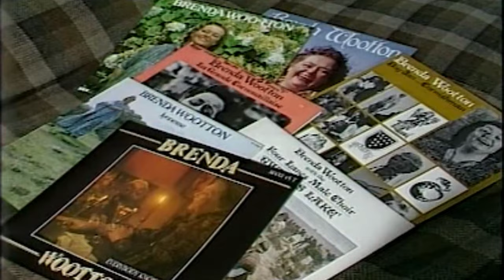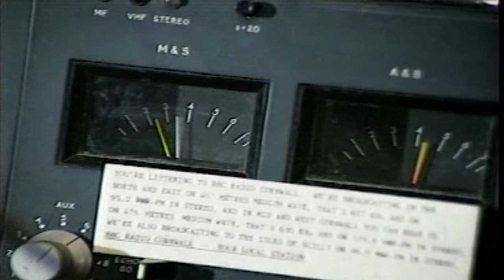Brenda Wootton - Walk Across The World (BBC Spotlight, 1988)